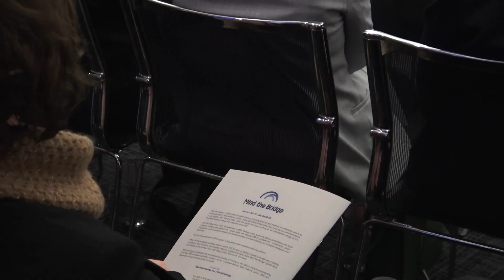Apply to Startup Ecosystem Stars Awards 2024 by August 31st!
Spotlighting the best public and private organizations - representing cities, regions, countries, or supranational entities - able to promote their Innovation Ecosystem at global level.

Startup Ecosystem Stars is co-organised by the International Chamber of Commerce (ICC) and the global open innovation platform Mind the Bridge, in collaboration with the Organisation for Economic Co-operation and Development (OECD) and the European Commission, and with support from Microsoft.

This year, the Innovation Procurement Empowerment Centre (IPEC), a project of the Connected Places Catapult, and "Startup Ecosystem Stars" forged partnership by introducing the Public Sector Special Award 2024.

The Award Ceremony will take place in Paris on December 4th.
Applications are still open until August 31st, 2024.